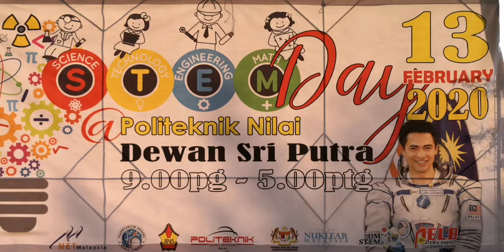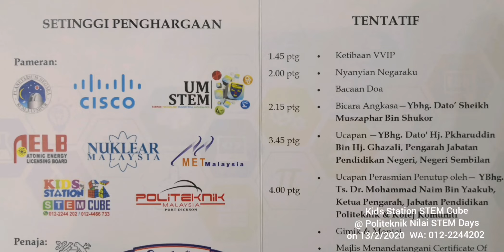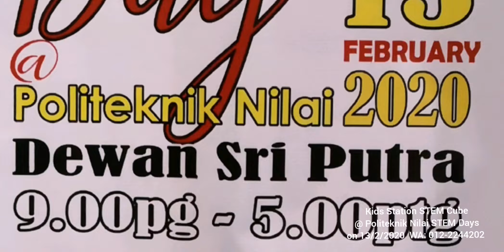Kids Station STEM Cube @ Politeknik Nilai STEM Days on 13 Feb 2020